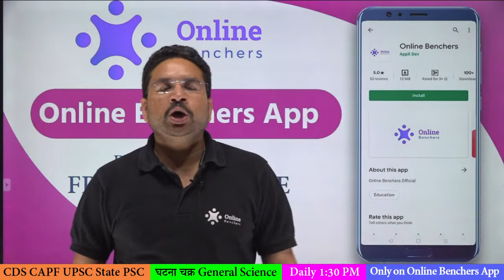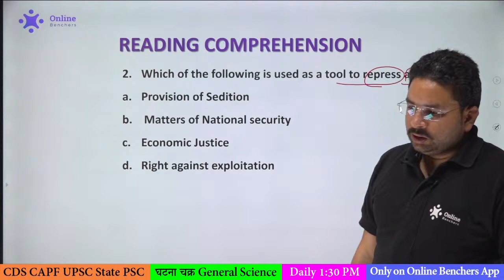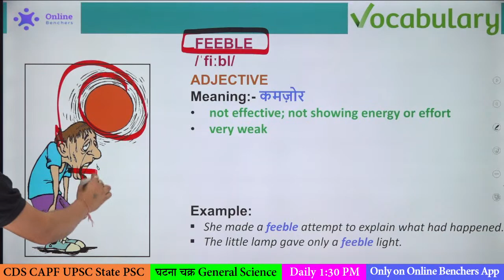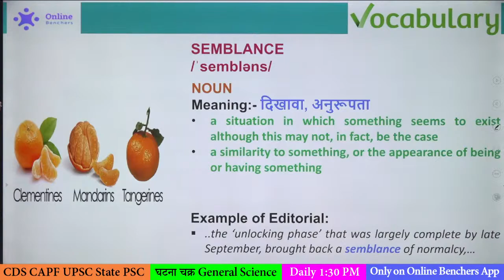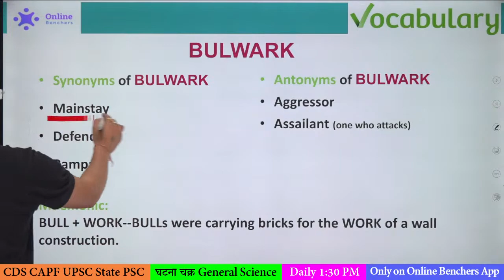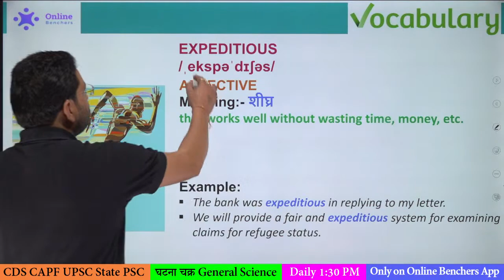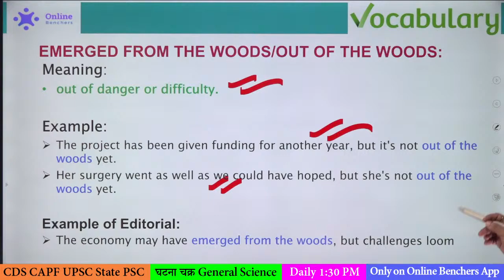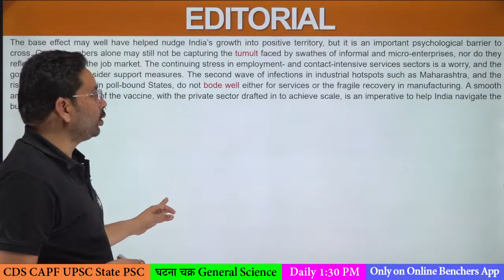Vocabulary Words English Learn | Daily English Vocabulary | SSC IB ACIO | Vocab Ladder | Amit Sir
Vocabulary Words English Learn | Vocab for IB ACIO | SSC & Bank Exam | Daily English Vocabulary | Spoken English | English Vocabulary Words With Meaning | Vocab Ladder | SSC CGL 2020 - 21 | CHSL | CPO | 4 March 2021 | Amit Shishodia Sir | @ExampurSSCExamEnglishMedium | Session - 93

Get full "Target SSC CGL 2020: 100 Days Master Course" Course from Online Benchers Now

07:00 AM - Current Affairs by Chandan Raushan Sir Playlist
08:00 AM - English Vocabulary by Amit Shishodia Sir Playlist
11:30 AM - General Awareness by Quasif Ansari Sir Playlist
01:00 PM - Reasoning by Neha Joshi Ma'am Playlist
02:00 PM - English by Amit Shishodia Playlist
04:00 PM - General Awareness Chandan Raushan Sir Playlist
06:00 PM - Maths by Randhir Singh Sir Playlist
07:00 PM - General Awareness by Quasif Ansari Sir Playlist